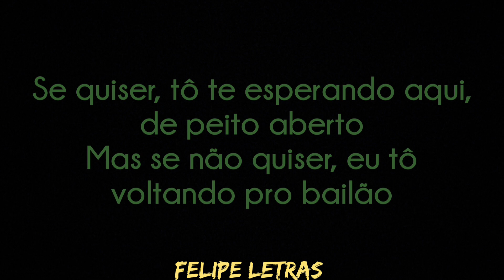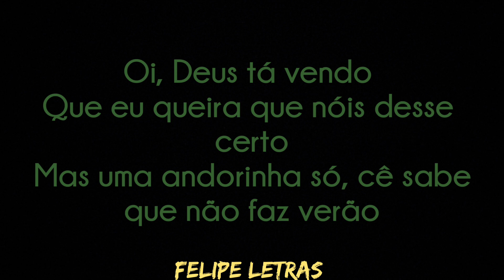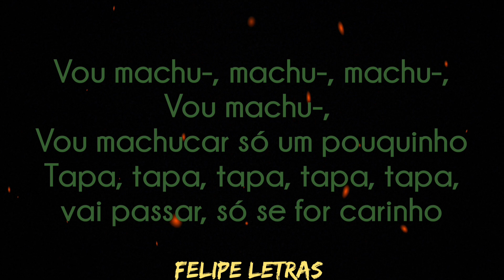Eu Vou Machucar Só Um Pouquinho - Mc Teteu, Jc No Beat & DJ F7 - Felipe Letras | (LETRA COMPLETA)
Olá, bem vindo ao meu canal Felipe Letras!!
Meu intuito é divulgar as letras das músicas que estão mais bombando no momento.

CRÉDITOS ✅
Música🎼 - Eu Vou Machucando Só Um Pouquinho - Catucando Gostosinho
Compositor(s)🎙️ - MC Teteu, Jc No Beat & DJ J7

Está a procura de alguém para editar suas thumbnail/videos/fotos?? Entre em Contato com o Kizushi